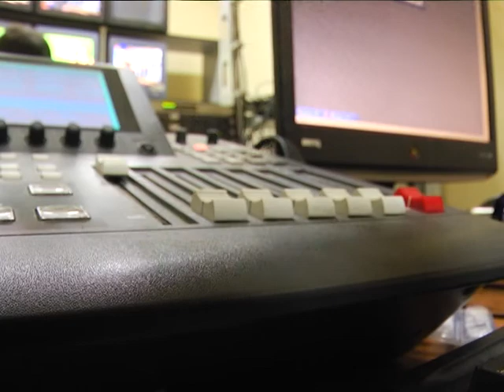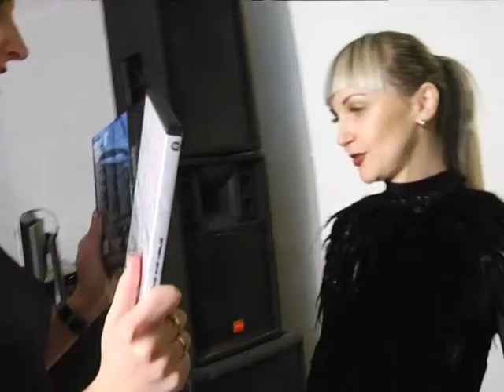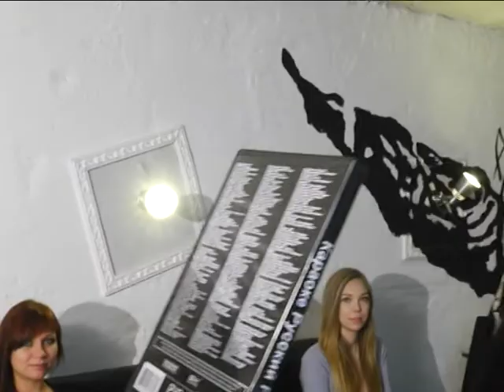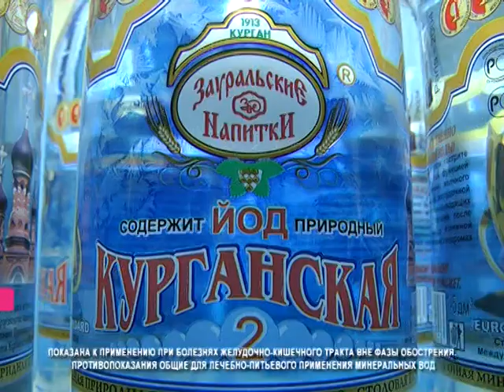«Выбери себе погоду» в арт-клубе «Гараж»